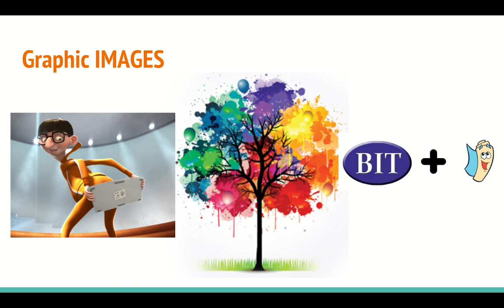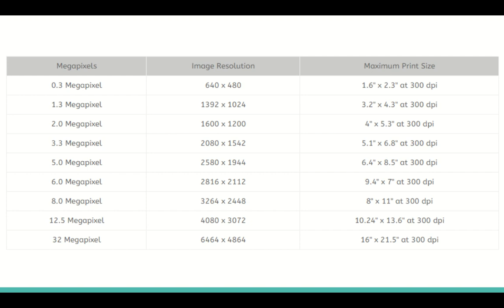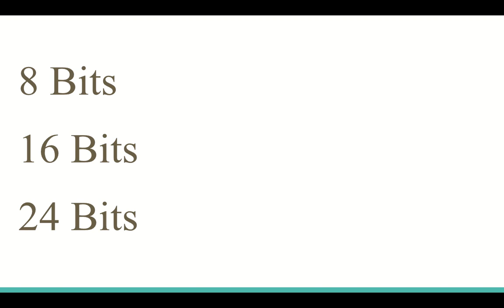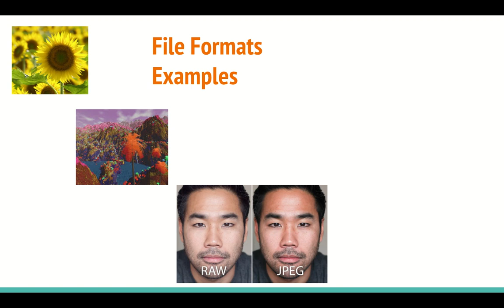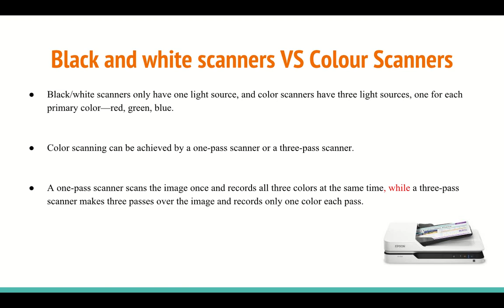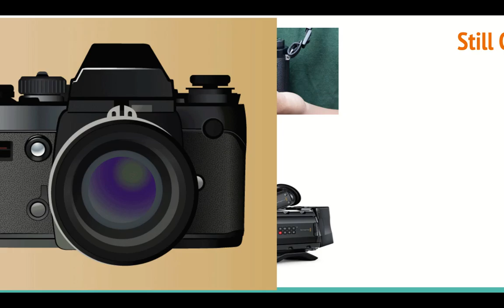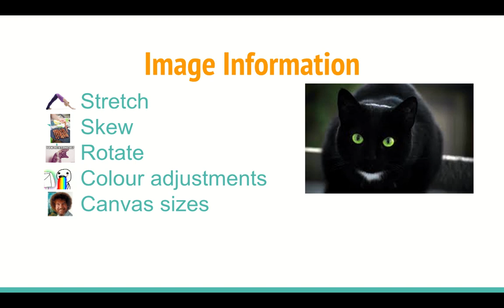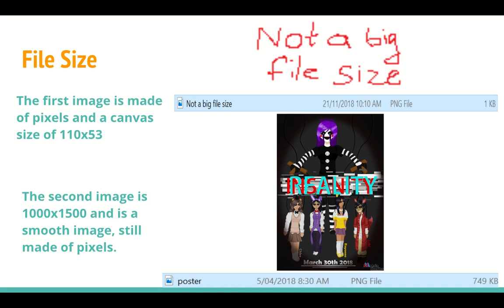Graphics in Multimedia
Industrial Technology, Multimedia Focus Area - Graphics